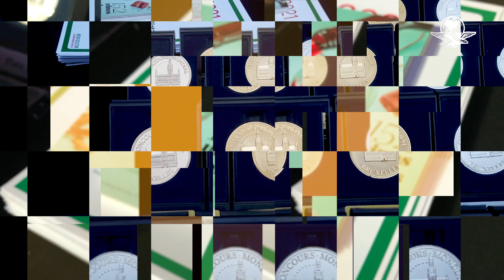Presentación de la Guía Universal de Vinos Mexicanos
Fueron 152 medallas para vinos tintos, blancos, rosados, espumosos y naranjas. A la par de la entrega de reconocimientos, El Universal y su sección gastronómica, Menú, lanzó la Guía Universal de Vinos Mexicanos 2021, un documento coleccionable en donde se tiene el registro de los premiados, así como un panorama actual de cómo es la vitivinícola y la destilación de mezcal en Guanajuato.